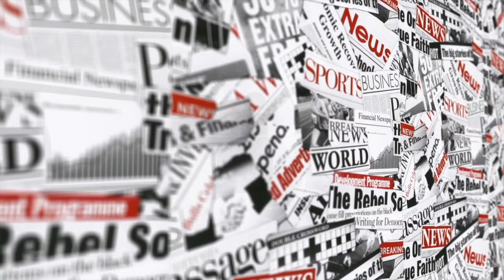CM KCR PRESS MEET ABOUT NO OPENING OF FEW PRIVATE SECTORS || News Paper